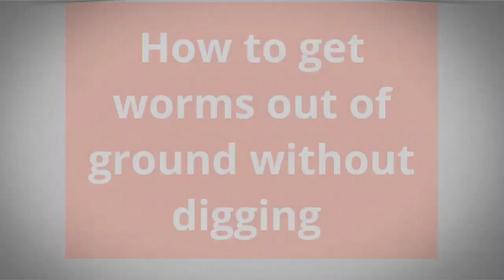How to find worms for feeding you bait fish.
We show you a method to get worms to come out of ground. Method would be better in the woods.